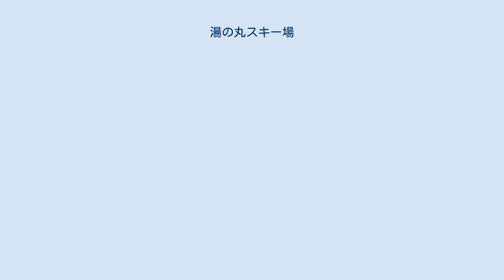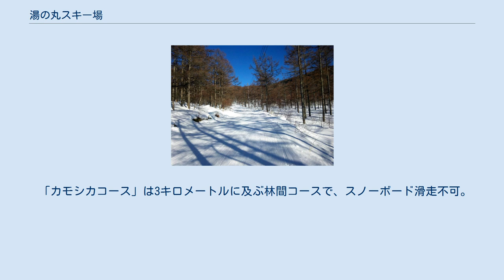湯の丸スキー場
湯の丸スキー場（ゆのまるスキーじょう）は、長野県東御市にあるスキー場。
群馬県嬬恋村との県境となる地蔵峠の両側にある。
 中級コースが主体、標高が高いため乾いた天然のパウダースノーが楽しめる。
スノーボードは一部を除いて滑走可能。
ナイター営業は実施していない。
 ゲレンデからは写真のように湯ノ丸山、烏帽子岳を正面に眺めることができる。
 「首都圏に一番近いパウダースノーのスキーリゾート」と言うキャッチフレーズを謳っている。
 6基のリフトで8本のコースが設置されている。
うち1本はフード付きの高速ペアリフトとなる。
 コース リフト 第1ロマンスリフト 第2ペアリフト 第3ペアリフト 第4ロマンスリフト 第5トリプルリフト 湯の丸高速カプセルリフト 西篭ノ登山の山麓にある東側のゲレンデと写真のように湯ノ丸山の山麓にある西側にゲレンデと別れており、その間を長野県道・群馬県道94号東御嬬恋線が走っている。
そのため双方のコースをスキーをはいたまま移動することはできない。
上部の写真は東側の山頂付近から西側のゲレンデを写している。
 「カモシカコース」は3キロメートルに及ぶ林間コースで、スノーボード滑走不可。
また運がよければ実際にカモシカにお目にかかれることもある。